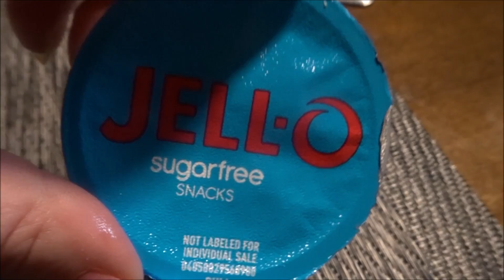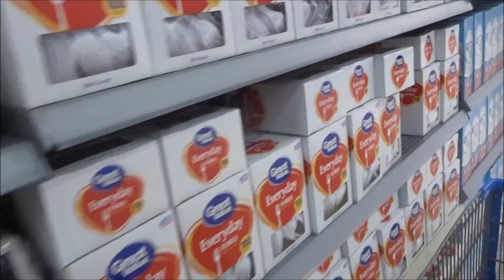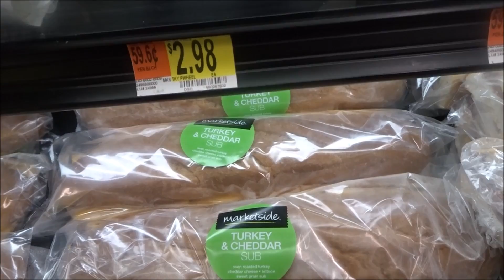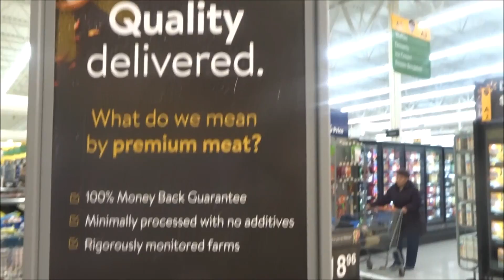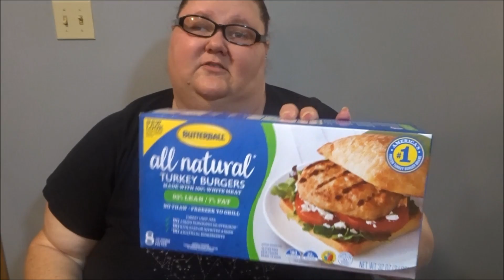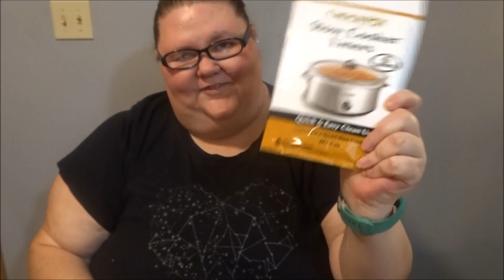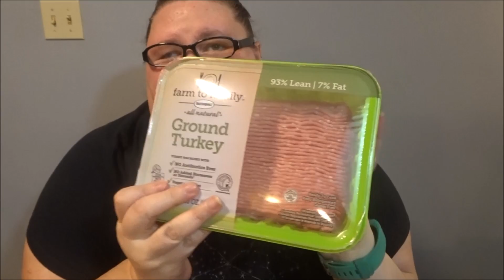SHOP WITH ME AND A HAUL